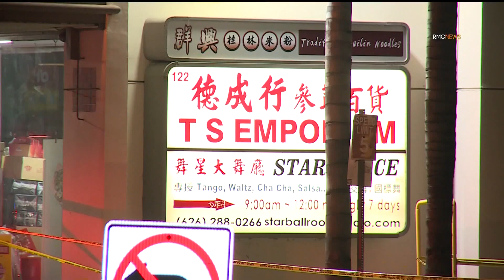Monterey Shooting revitalizes effort to prioritize gun policies and anti-hate crime legislation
The Minnesota Asian and Pacific Caucus unveiled its legislative priorities Monday.